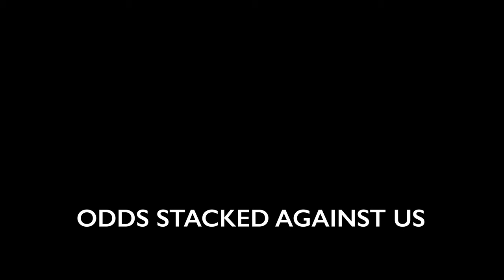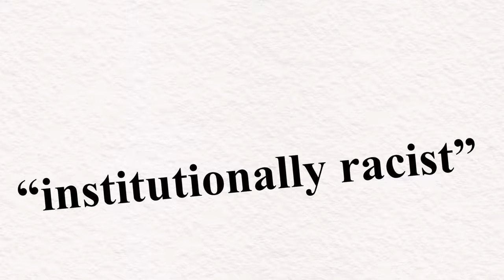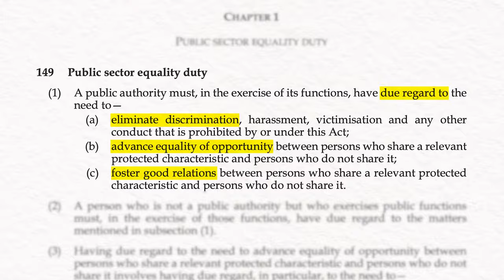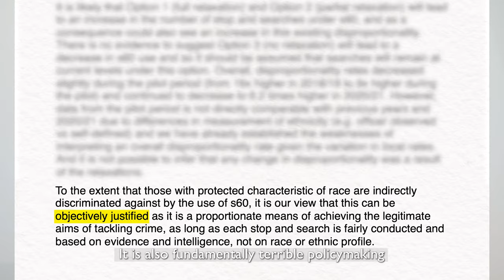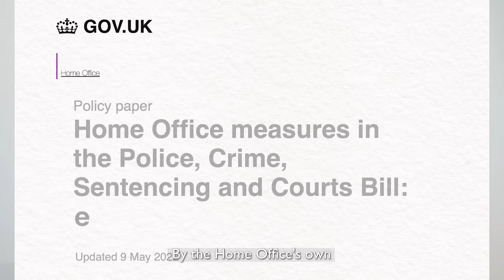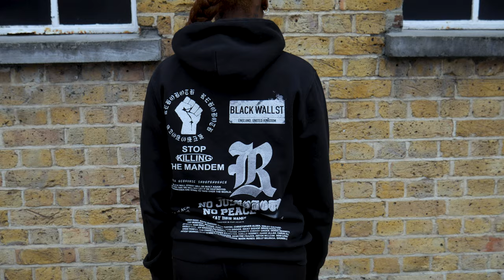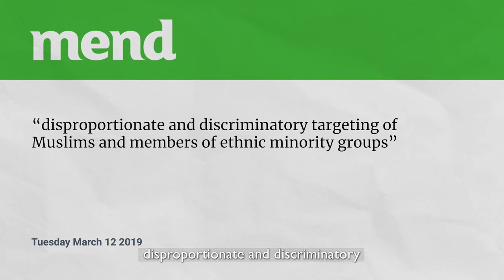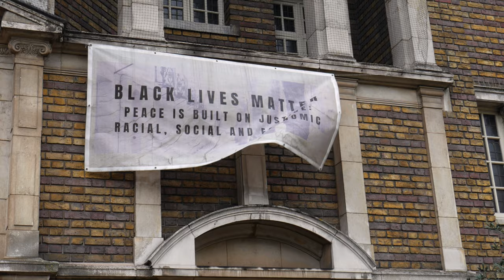Odds Stacked Against Us: A Film by the Criminal Justice Alliance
This film contains material of a sensitive nature, including racism, discrimination and police violence.

Film made by Lilka Szerszynska
Directed by Hannah Pittaway and Kenya Lamb
Voice over by Lilka Szerszynska
Spoken word introduction by George the Poet
Stephen Lawrence footage provided by The Open University

Special thanks to the Baring Foundation for funding the CJA’s Tackling Racial Inequality Project.

Acknowledgements
Emmanuelle Andrews, Liberty
Katrina Ffrench, UNJUST CIC
Kenya Lamb, The Criminal Justice Alliance
Leroy Logan MBE, Reallity Security Solutions
Saqib Deshmukh, Alliance for Youth Justice
Jun Pang, Liberty
Tyrell Davis-Douglin, The Hope Collective

To find out more information and how you can be part of the solution, visit criminaljusticealliance.org.uk